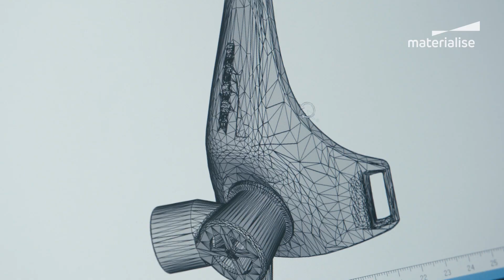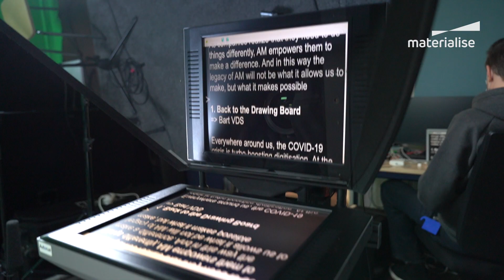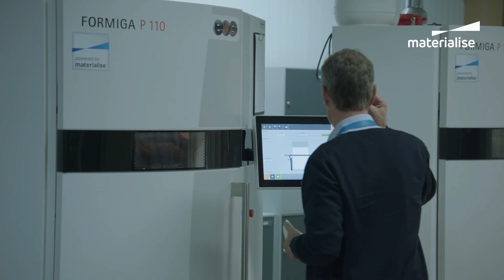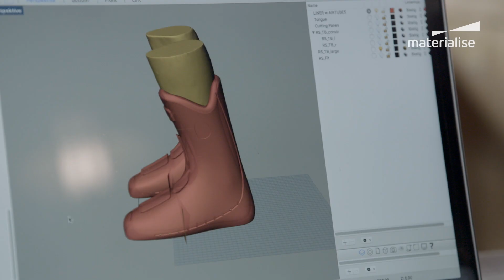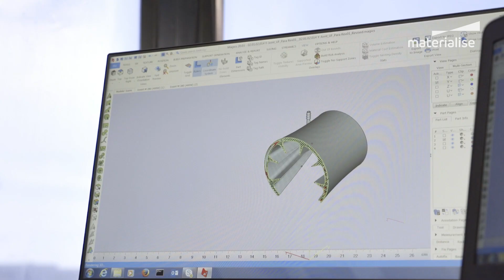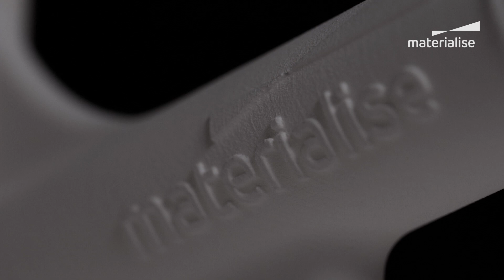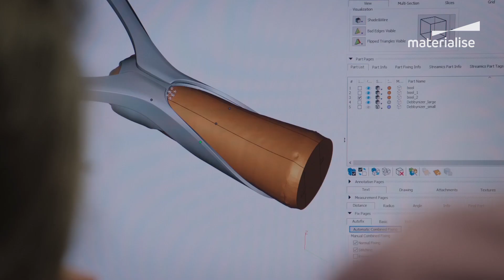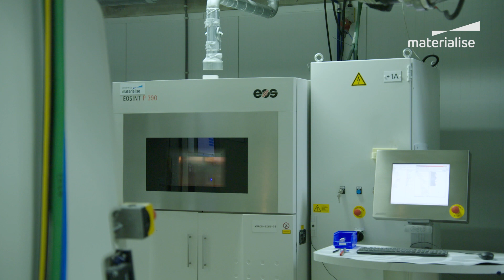3D Printing Trends for 2021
The legacy of 3D printing starts in 2021 with three key trends: going back to the drawing board to rethink manufacturing; enabling the personalization of not only products but also 3D printers themselves; and creating new solutions, fast.

0:00 3D Printing Trends for 2021
2:48 Back to the Drawing Board
5:38 Personalizing the Process
9:01 No Time to Waste